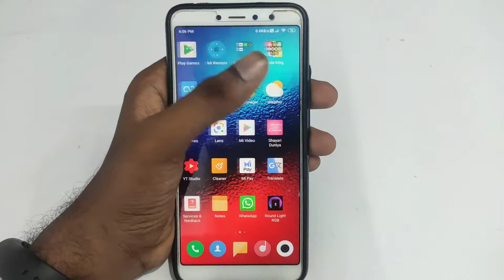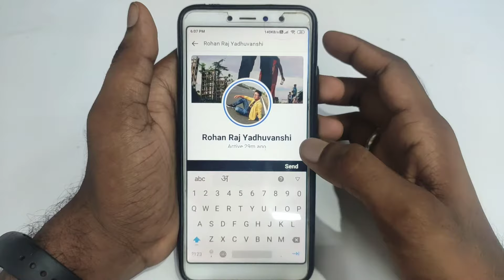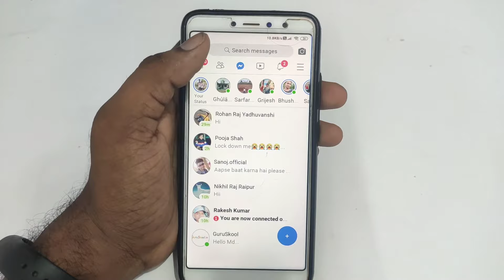facebook me chat kaise kare | facebook me message kaise bheje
About :- dosto aajke video me apko batane wala hu facebook pe chat kaise kare ummed karta hu apko yeah video pasand aayegi

Your query
facebook pe chat kaise kare
facebook me chat kaise kare
facebook me message kaise bheje
facebook me inbox kaha hota hai
fb inbox me message kaise kare
send message on facebook without messenger